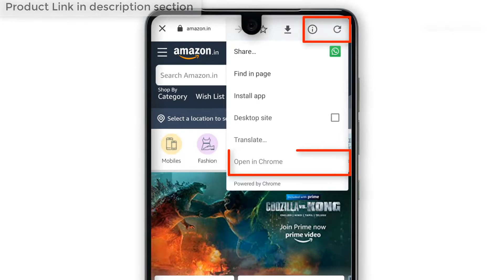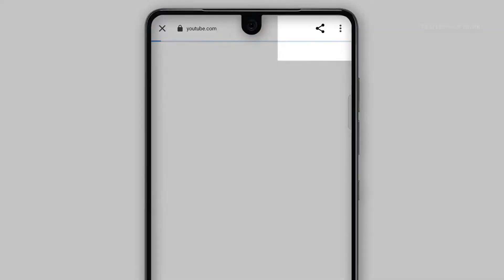Boult Audio ProBass X1-Air After 3 month Honest Review [ 2021 ] August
Boult Audio ProBass X1-Air in-Ear Earphones with Fast Charging,10H Battery Life & Extra Bass, in-Built Mic, IPX5 Water Resistant Neckband

🖥️ Led Monitor
💻 Laptop which I use for Video editing
🎤Boya Microphone
🎤Another Blue Snowball iCE USB mic